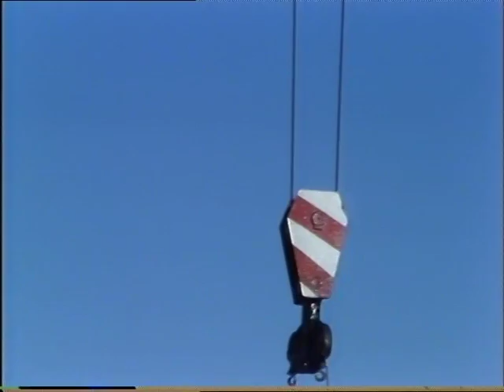Rete7 Video Nr.2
Allestimento nuova sede al Parco Nord, Installazione traliccio ed allestimento studi e regia di trasmissione.